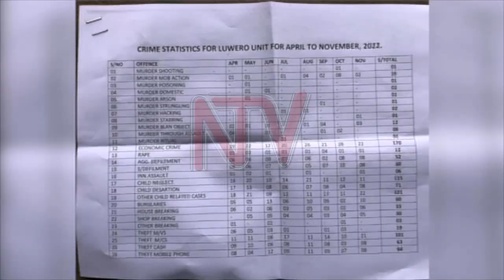Locals shocked at glaring domestic violence statistics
Domestic violence tops the list of cases reported across all police stations in Luwero District. According to the police report, from April to November this year, 369 cases of domestic violence were reported to the police in the district. Leaders and those involved in the fight against such acts want emphasis on sensitization and enforcement of the laws about such acts.